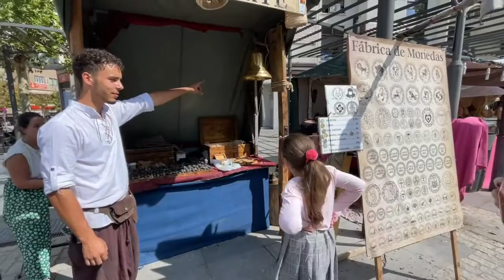Moneda de la Suerte! Mercado medieval